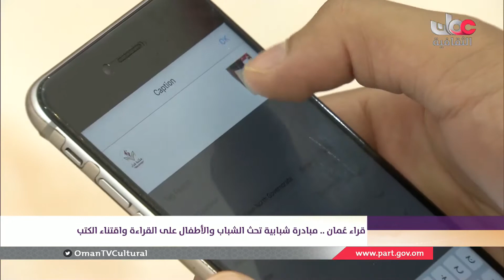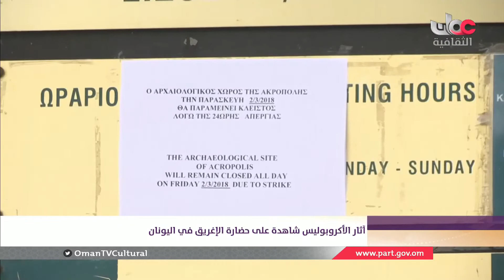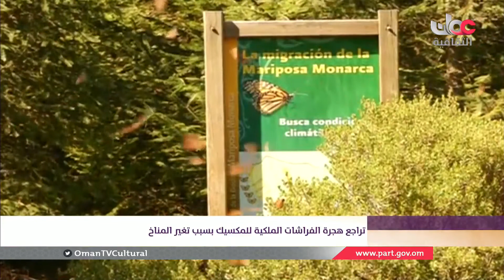أخبار الثقافة | الأربعاء 7 مارس 2018 م